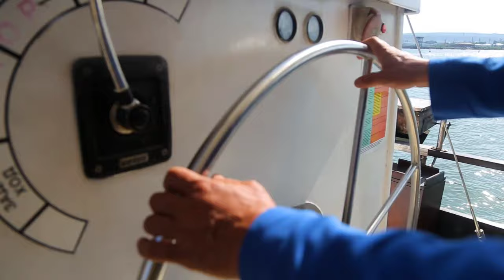Pötr Petkoviç (Петр Петкович) - Bekleyecäm